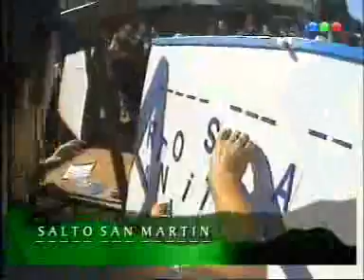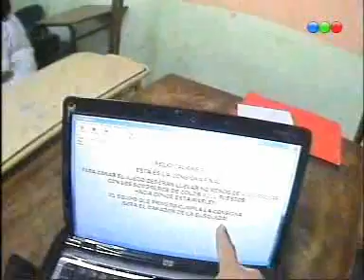Leando y nadia en odisea 4-6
odisea